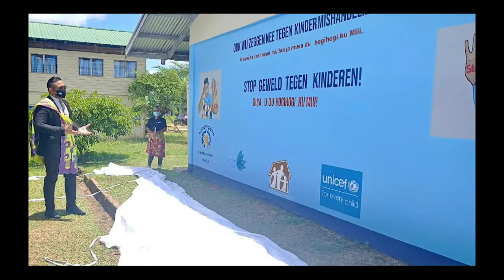25 08 2021 Ministerie Sociale Zaken doen softlaunch van het mental health wash project